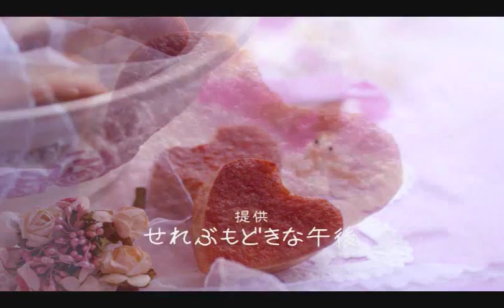フィナンシェ.wmv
にレシピ載せてます